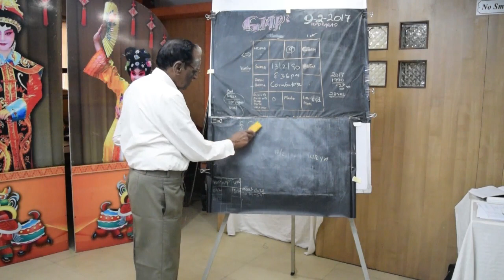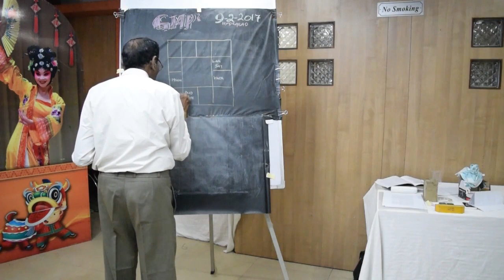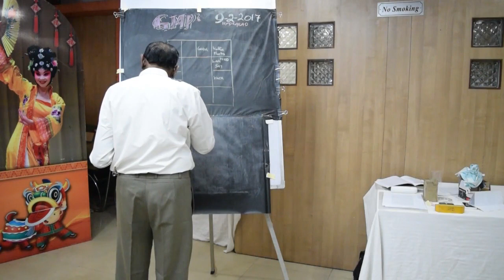Janma Kundli Analysis 16 Who will test Astrologer/ GMP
This video is a continuation of Janma Kundli 15  In this video Guruji will explain the rule for How to find whether the person has come to test us.